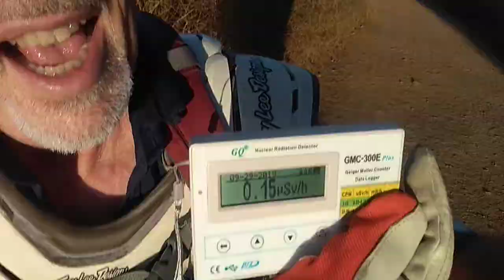Sun Sept 29 2019 Paseo mirimar first top